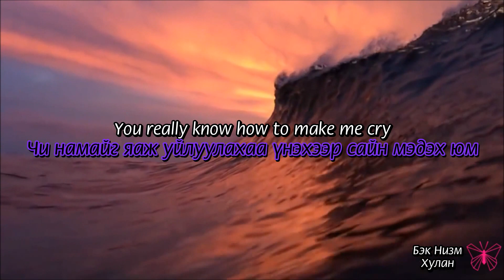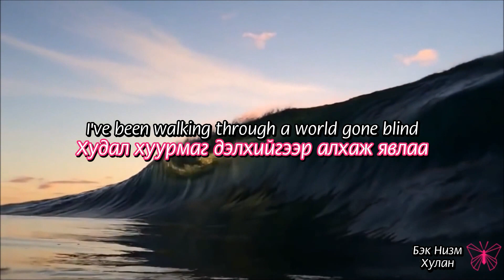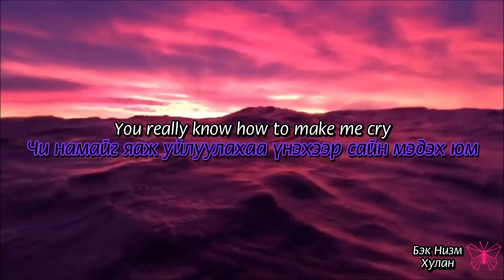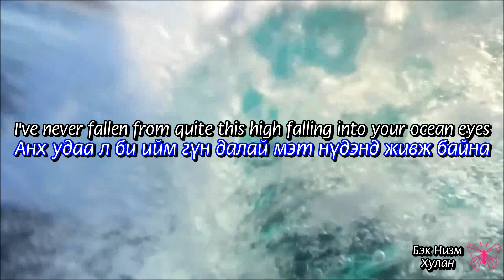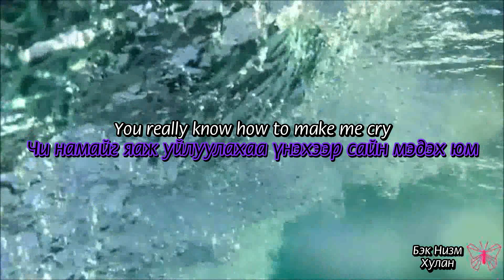[MGL SUB] Billie Eilish - Ocean eyes (astronomyy remix)